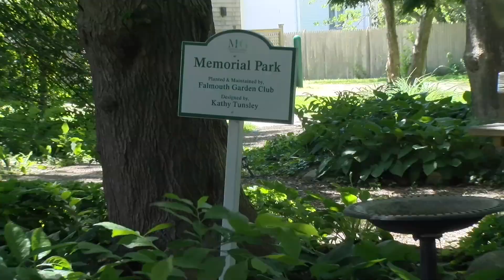FCTV Exclusive: Cape Cod Hydrangea Fest Preview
The annual Cape Cod Hydrangea Festival is returning to celebrate the iconic flower that helps make the Cape so colorful from July through September. We spoke with the President of the Falmouth Garden Club Suzanne Buzanoski about this year’s event.
The Cape Cod Hydrangea Festival starts July 8th and the Falmouth Garden tours will be on July 8th and 9th.